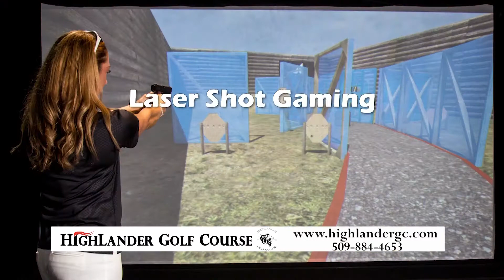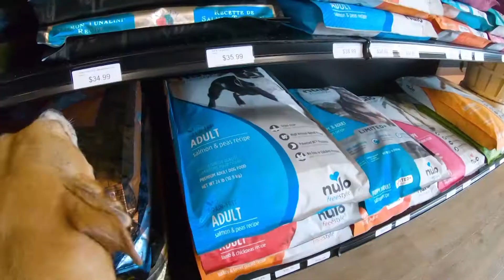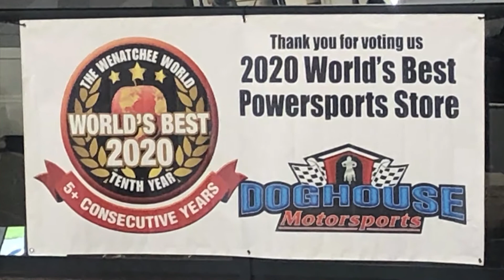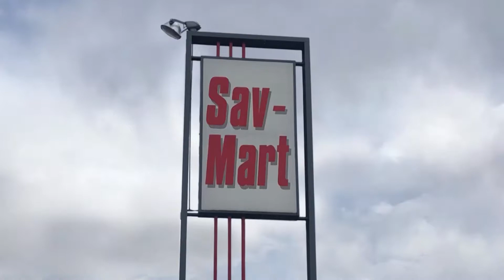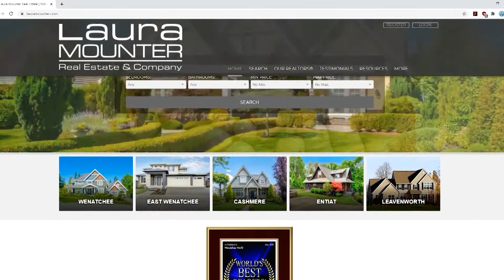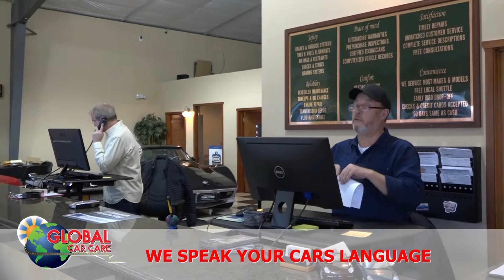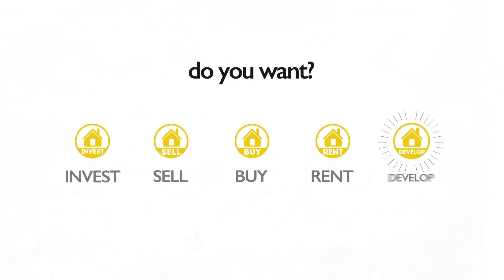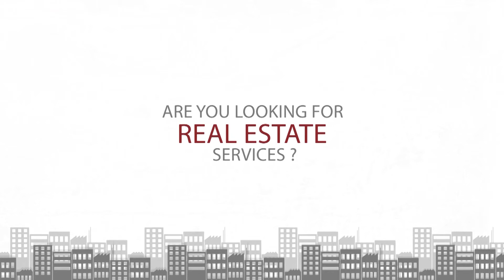Wenatchee vs Brewster Baseball Game Two 05-02-2021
Wenatchee hosted Brewster in a baseball doubleheader at Recreation Park on Saturday, May 1, 2021.  Brewster earned its first victory of the season by holding off the Panthers 5-3 in the nightcap of the twin bill.  Eric Granstrom had the call on the NCWLIFE Channel.